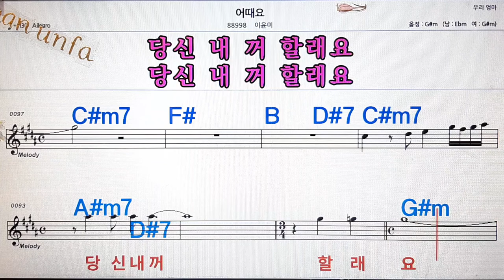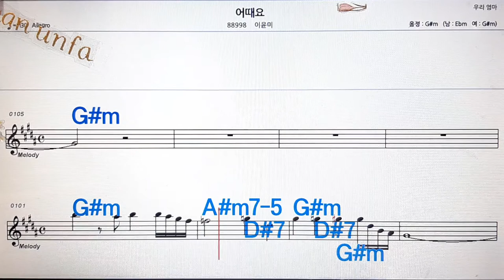어때요/이윤미💋노래방, 통기타 , 코드 큰악보, 가라오케, 반주💖Karaoke, Sheet Music, Chord, MR